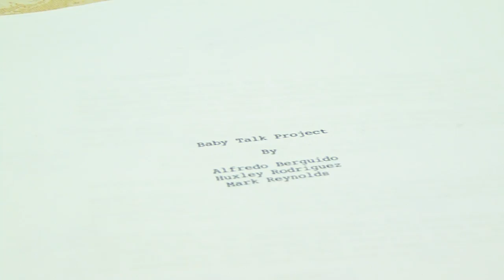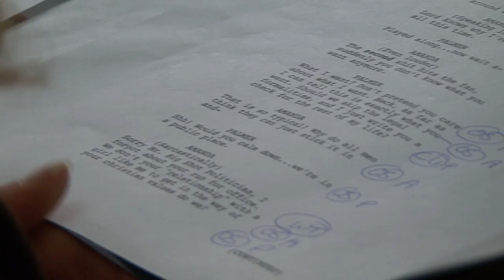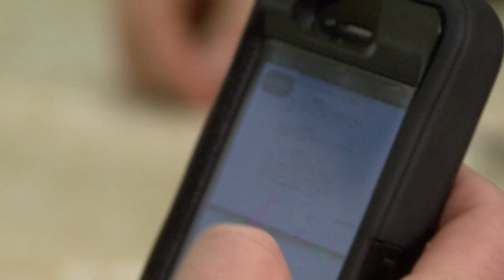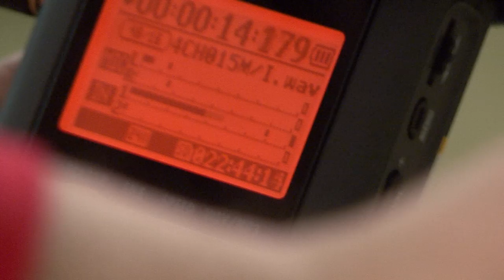Kovi Doc This is That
This is an observational documentary. Enjoy.